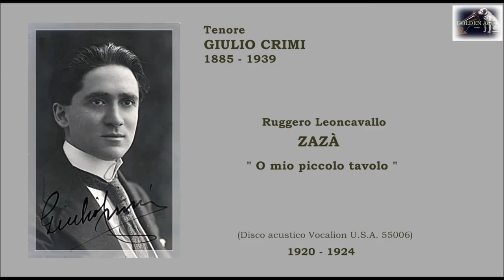Tenore GIULIO CRIMI - Zazà "O mio piccolo tavolo"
Ruggero Leoncavallo  -  ZAZÀ  “O mio piccolo tavolo”
Tenore GIULIO CRIMI
(Paternò, Catania 10 maggio 1885 - Roma 29 ottobre 1939)